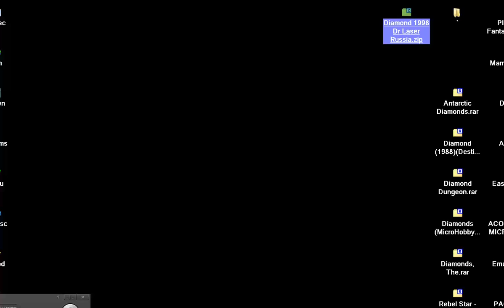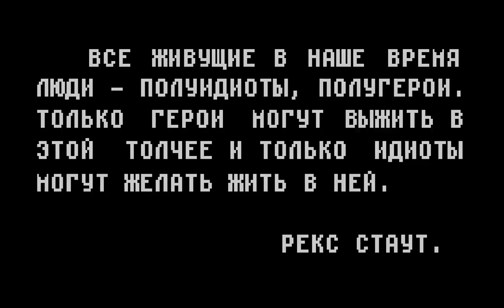Diamond 1998 Dr Laser Russia SINCLAIR ZX SPECTRUM